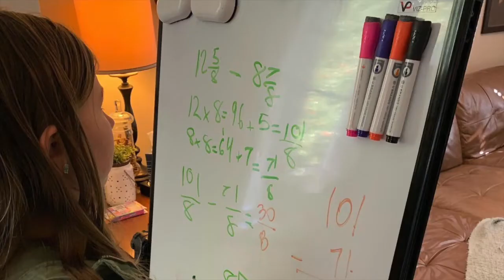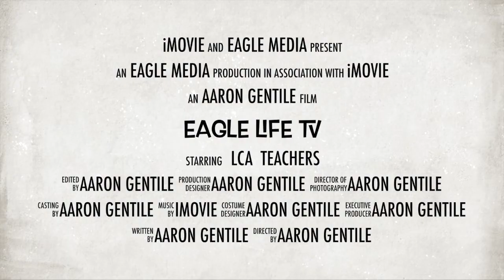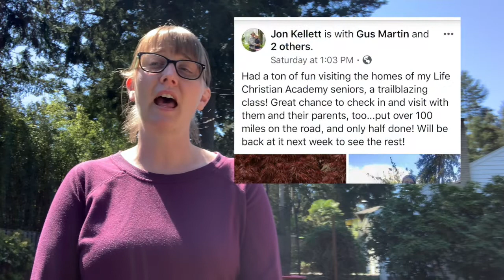LCA Eagle News May 6